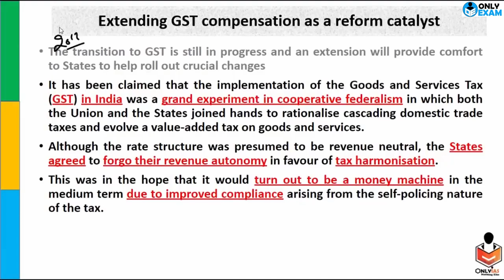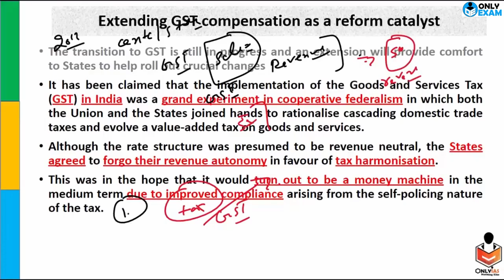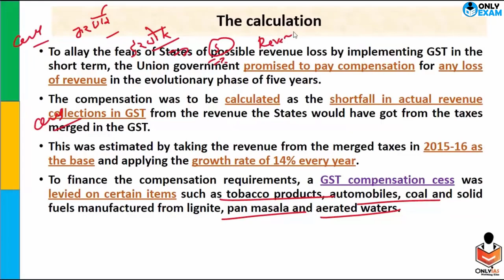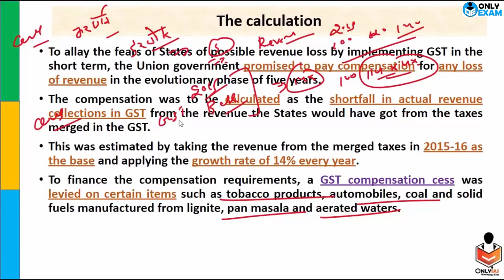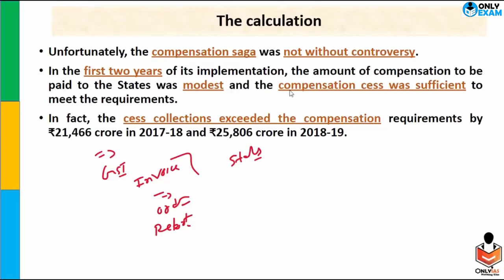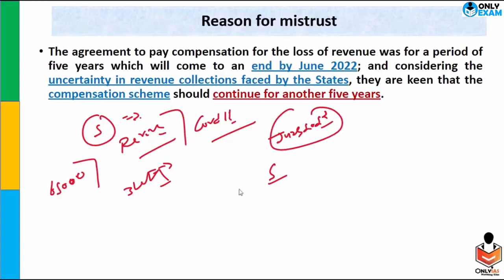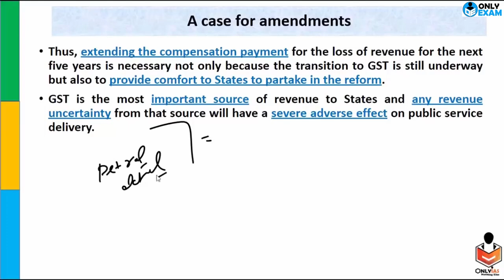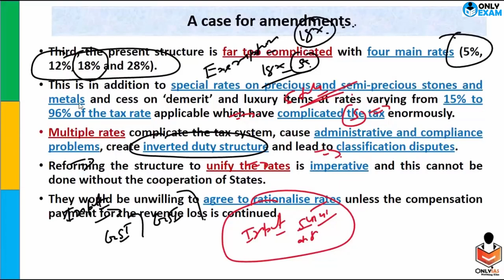Goods & Services Tax - One Nation One Tax | Indian Economy | Overview of goods and services tax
OnlyIAS Extended sharply focused UPSC, State PCS & other Competitive Examination.